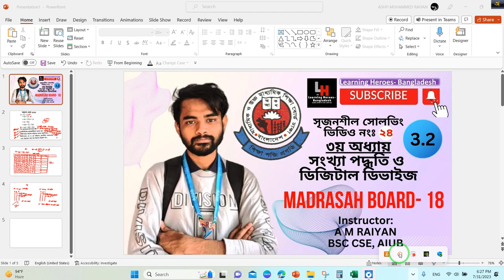24. CQ Solving Madrasah Board-18|3rd Chapter। সৃজনশীল ||৩য় অধ্যায়- সংখ্যা পদ্ধতি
সোলভিংঃ সৃজনশীল প্রশ্নঃ মাদ্রাসা বোর্ড-১৮

Hello Everyone,
HSC 2023, 24 & 25 ব্যাচের শিক্ষার্থীদের মাঝে আইসিটি শিক্ষা ছড়িয়ে দেওয়ার প্রচেষ্ঠায় Learning Heroes-Bangladesh দিন রাত কঠোর পরিশ্রম করে যাচ্ছে !আমাদের টার্গেট HSC ICT বইয়ের একটা কমপ্লিট প্লেলিস্ট ইউটিউবে তৈরি করে দেয়া যাতে বাহিরে আর প্রাইভেট না পড়তে হয় । আমাদের আরো টার্গেট বইয়ের ২০০+ সৃজনশীল প্রশ্ন সোলভ করিয়ে দেয়া !! পাশাপাশি লিংক ফ্রেন্ডসদের মাঝে শেয়া করুন

ফেসবুক পেইজে প্রতিদিন রাত ৯ টায় ফ্রি লাইভ ক্লাস হয় !